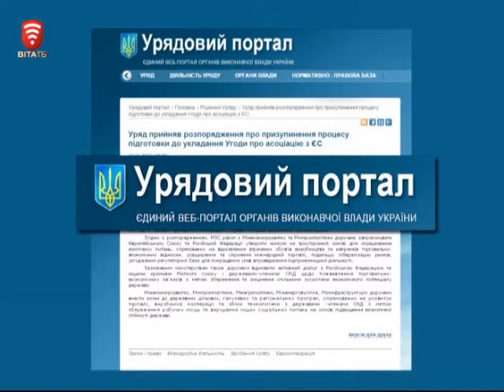Ток-шоу "На часі": Ірина Борзова та Аліса Мисловська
Телеканал ВІТА На часі 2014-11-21 Євромайдан
Рік тому 21 листопада на Майдані Незалежності у Києві зібралися люди, переважно молодь, на знак протесту рішення уряду Азарова призупинити процес Євроінтеграції. Вінниця тим часом не пасла задніх. Події минулого року ми згадуємо з гостями студії. Це учасники та ініціатори Вінницького Майдану: голова ГО «Розвиток. Розвиток» Ірина Борзова та директор Департаменту у справах ЗМІ Вінницької міськради Аліса Мисловська.